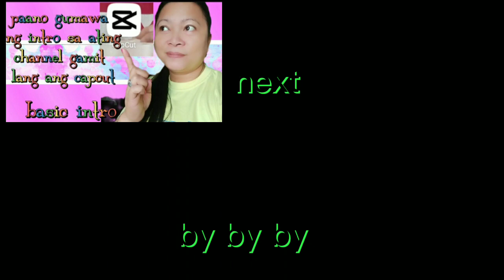buhay ofw doha Qatar.. part4 /5 days walking with my friend jenny.